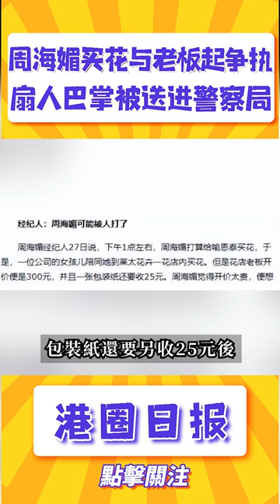周海媚脾氣太爆！買花與老闆起爭執，扇人巴掌被送進警察局！